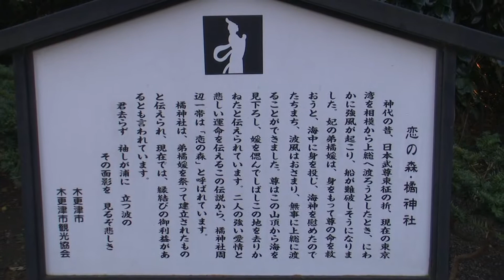１１月２３日（祝） 夕方の太田山公園からの眺め（木更津市）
２００９年１１月２３日（祝）、そういうわけで、君津市の亀山湖からの帰り、久留里線で木更津駅まで出たが、当初の予定では、千葉駅まで行き、買い物と食事をする予定だったが、木更津にはあまり来ないので、予定を変更し、木更津で食事と買い物をするつもりで木更津駅で下車した。そういうわけだったが、よく考えれば、木更津駅前の商店街はゴーストタウンで有名なところだし、もう午後からのいい時間なので、結局、今年の春の桜のシーズンに金鈴祭りを見に来た太田山公園に夕日を見に行くことにした。